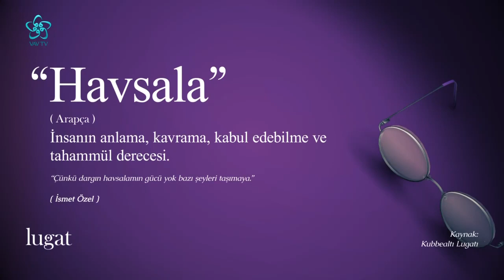İstanbul'un Kaybolan Tarihi | Mehmet Dilbaz - Asıl Mesele (38. Bölüm)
Asıl Mesele programında bu hafta Avrupa ve Asya'nın buluşma noktası, Roma, Bizans ve Osmanlı'ya başkentlik yapan şehir, İstanbul konuşuldu.

Tahir İnan'ın sunduğu Asıl Mesele programına bugün Araştırmacı Yazar Mehmet Dilbaz konuk oldu.

00:00 Asıl Mesele
01:45 Mehmet Dilbaz
05:00 İstanbul neden önemli?
08:00 İstanbul'un Jeopolitik Önemi
12:00 Osmanlı İstanbul'u İmar Ederken Nelere Dikkat Etti?
20:00 İstanbul'un Tarihi
25:00 Avrupa ve Asya'nın Buluşma Noktası: İstanbul
28:00 İnsan Eliyle Yok Edilen Tarih
32:00 Osmanlı Döneminde İstanbul Şehir Kültürü
36:00 Tanzimat'tan Sonra İstanbul'un Değişen Silüeti
40:00 Osmanlı Döneminde İstanbul Şehir Kültürü
45:00 Osmanlı'dan Günümüze İstanbul
01:02:00 Mehmet Akif Ersoy'un Kaleminden Değişen İstanbul
01:08:00 Batılılaşma Fikri Şehir Yapısını Nasıl Değiştirdi?
01:15:00 Abbas Ağa Parkı'nın Tarihi
01:21:00 Çağlayan Sarayı'nın Tarihi
01:28:00 İstanbul'un Kaybolan Tarihi
01:32:00 Attar Halil Ağa Mescidi'nin Hikayesi

Avrupa ve Asya'nın Buluşma Noktası: İstanbul
Roma, Bizans ve Osmanlı'ya Başkentlik Yapan Şehir: İstanbul